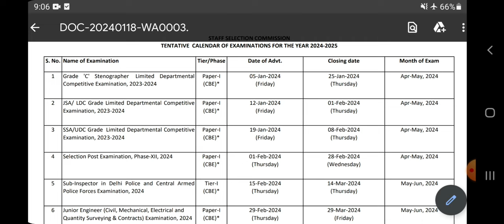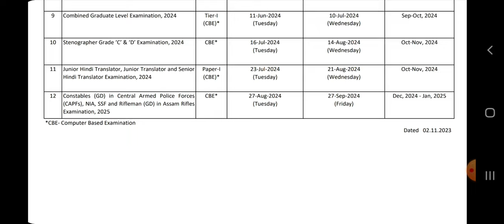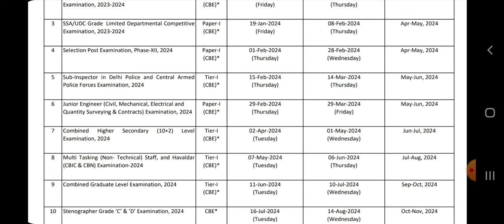மகிழ்ச்சி செய்தி 💥 crpf bsf cisf crpfconstable important updates forssc gd in 2024